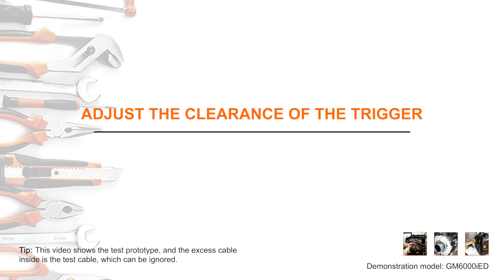ADJUST THE CLEARANCE OF THE TRIGGER FOR GM6000iED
This video will show you how to adjust the clearance of the trigger for our Genmax products.